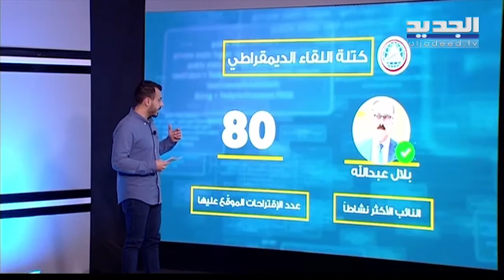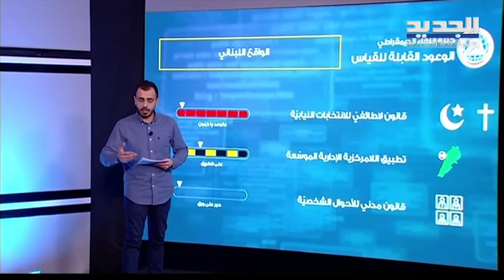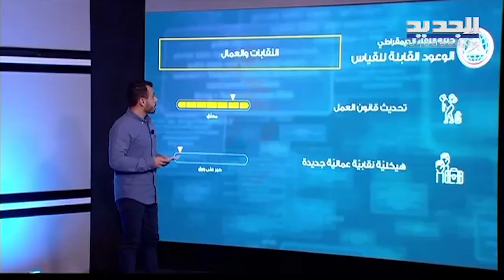مختبر الجديد يفحص الوعود الانتخابية للحزب التقدمي الاشتراكي .. عالوعد يا كمون ! 25-3-2022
"يسقط حكم الفاسد" يرد على طلب المناظرة من التيار الوطني الحر
يقدم تفاصيل عن حادثة أنصار
يفحص الوعود الإنتخابية لـ القوات اللبنانية و الحزب الإشتراكي
وماذا سجّل عدّاد سحب الترشيحات واللوائح؟